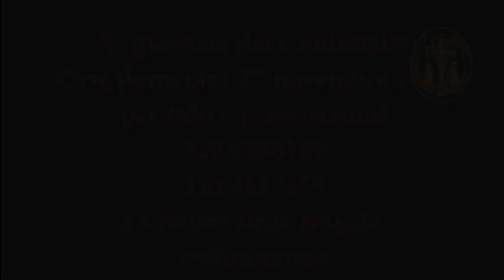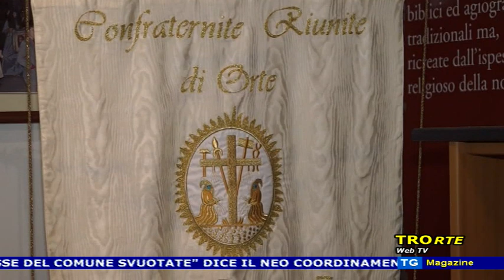TG Magazine del 09/11/2019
ORIZZONTE COMUNE E IDEE CHIARE ALLO SCONTRO - "CASSE DEL COMUNE SVUOTATE" DICE IL NEO COORDINAMENTO DI ORIZZONTE COMUNE, "FALSO VI QUERELIAMO" RISPONDE IDEE CHIARE

DOMENICA PROSSIMA SI CELEBRA LA 10^ EDIZIONE DELLA GIORNATA DEL CONFRATELLO

IL CONCORSO LIRICO NAZIONALE DI ORTE SI TRASFORMA IN OPERA FESTIVAL